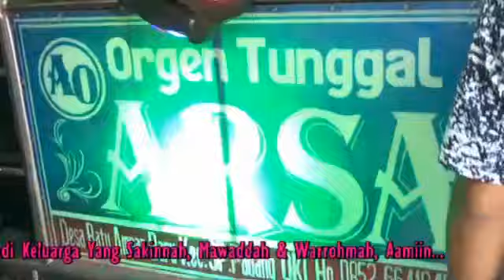OT. ARSA - Full dj Part 2 || Fdj Yuli Charla || Wedding Paisal & Riva || Live Desa Nagasari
Dokumentasi Oleh "SAMAWA Productions"
Alamat Desa Suka Cinta Kec. Muara Kuang Kab. Ogan Ilir